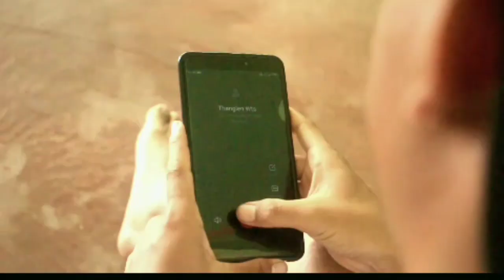𝑄𝑈𝐴𝑅𝐴𝑁𝑇𝐼𝑁𝐸 𝐿𝐼𝐹𝐸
Hichi video hi Ana ve utin anuithei nui utin chule koi tabang hinkho thusim jng ana toh khah meithei. kisem thah nathei ahi e🤣